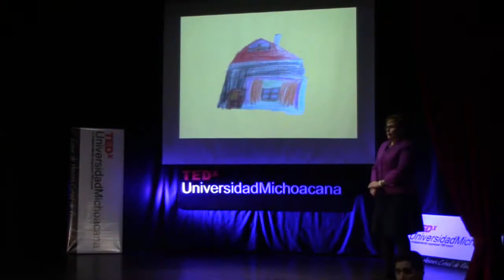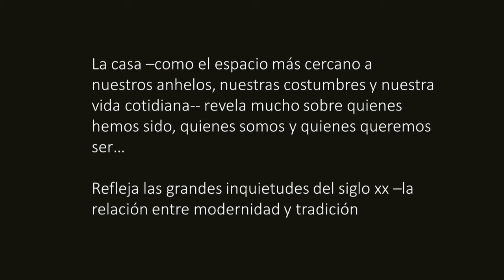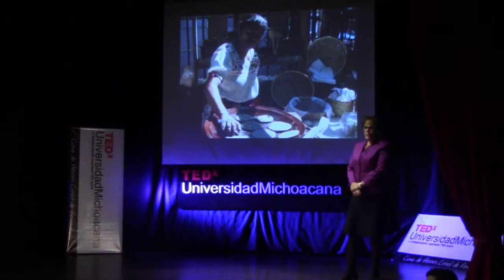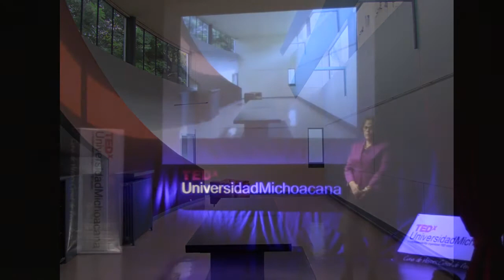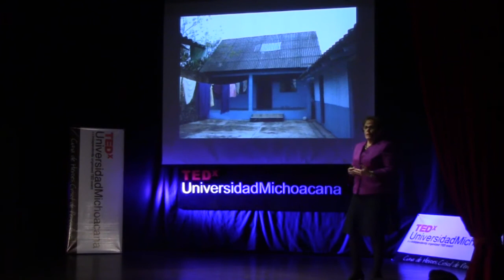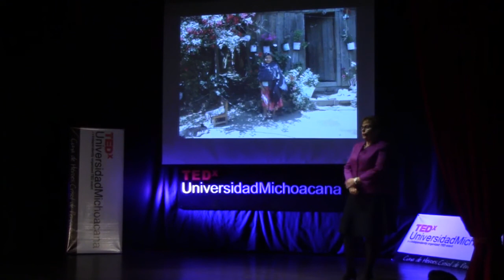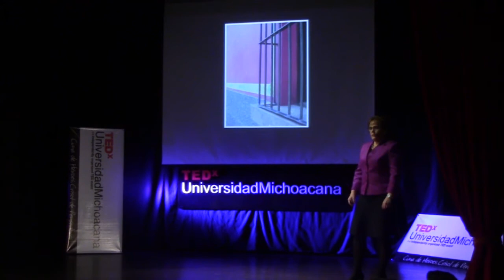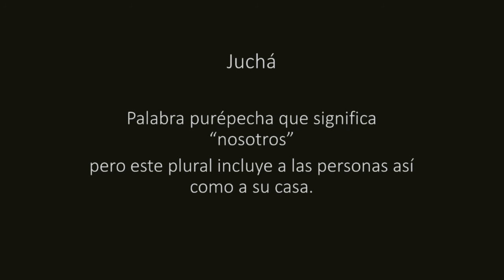Espacios de anhelo. La casa entre tradición y M | Catherine R. Ettinger | TEDxUniversidadMichoacana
Esta plática invita a ver la casa más allá de ser una necesidad funcional. A partir de ejemplos se revela la tensión entre la modernidad y la tradición, así como el importante rol de nuestras casas en representar no solo quienes somos, sino, quienes quisiéramos ser.

Se dedica a la historia de la arquitectura con interés en la modernidad y su articulación con formas tradicionales. Es profesora de Teoría de la Arquitectura en la Facultad de Arquitectura en la Universidad Michoacana de San Nicolás de Hidalgo.